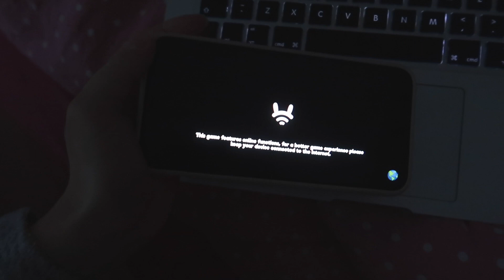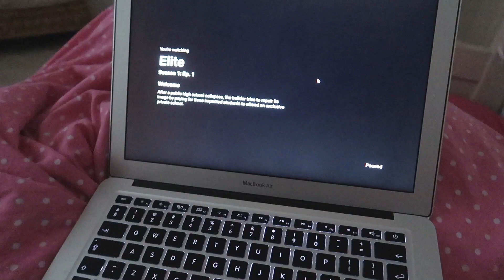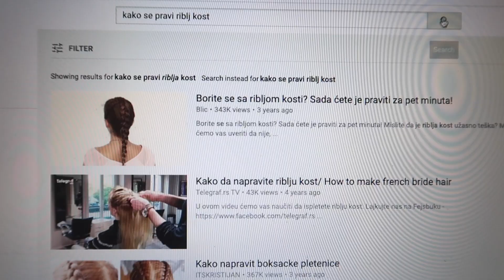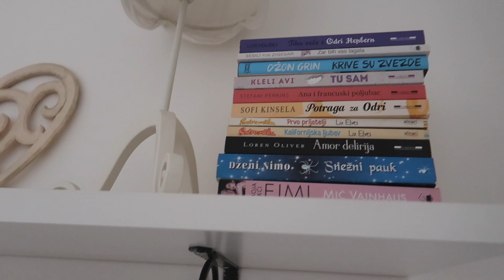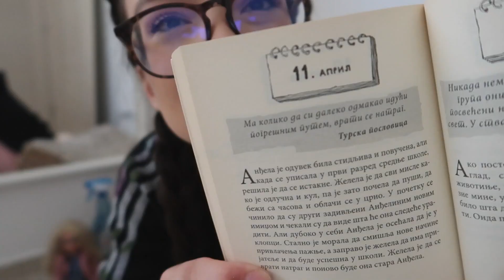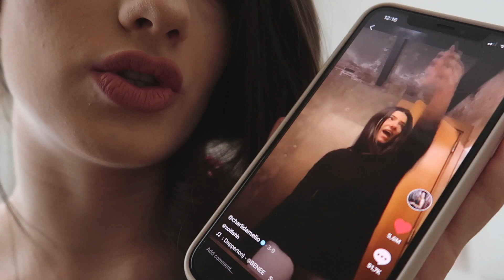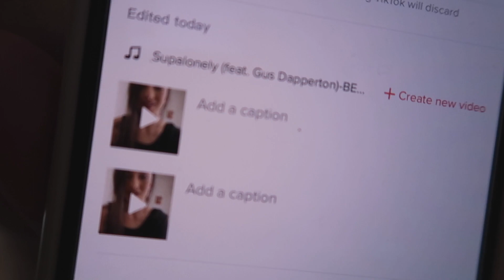Sredjivanje sobe u karantinu/Tik Tok tutorial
INFO:
1. Koliko imas godina? Imam 21 godinu.
2. Koju kameru koristis? Canon 70d
3. Preko cega uredjujes snimke? Final Cut Pro